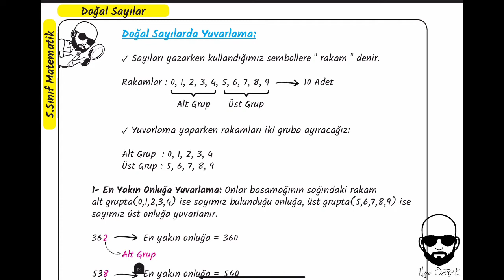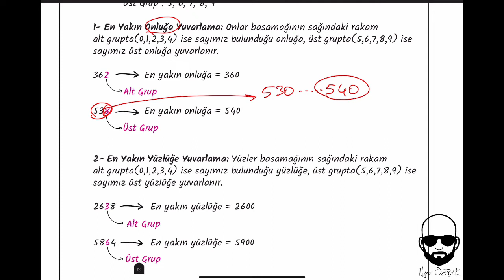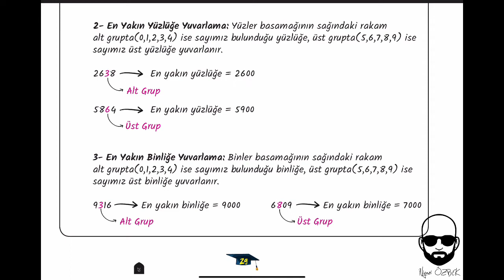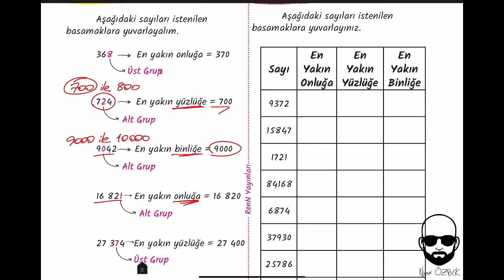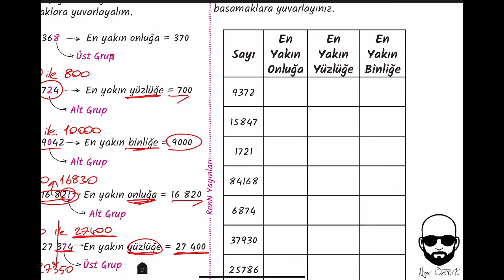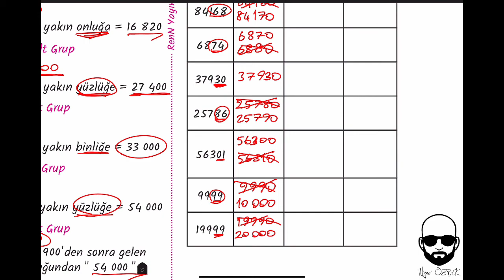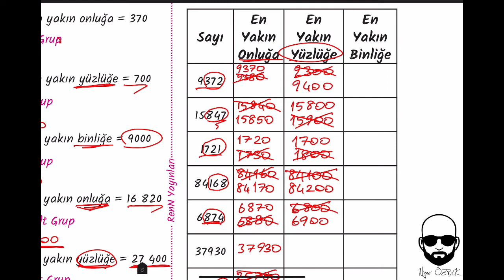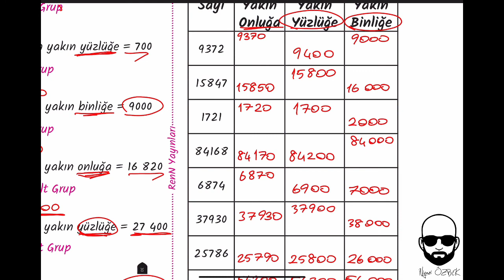27-Doğal Sayılarda Yuvarlama(5.SINIF)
Bu videomuzda bir doğal sayıyı en yakın onluğa, en yakın yüzlüğe ve en yakın binliğe yuvarlamayı öğreneceğiz. İyi çalışmalar.